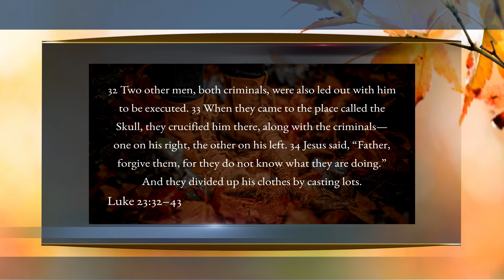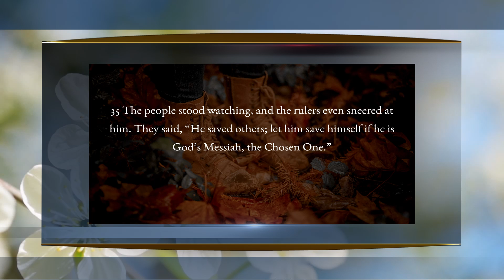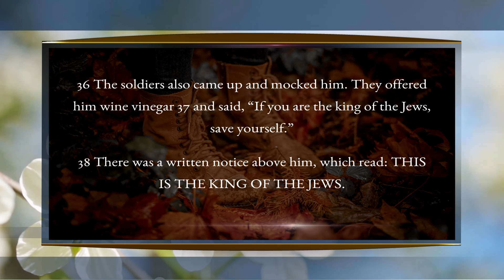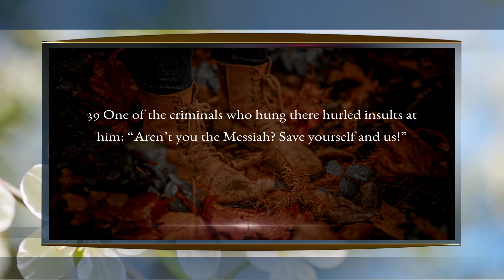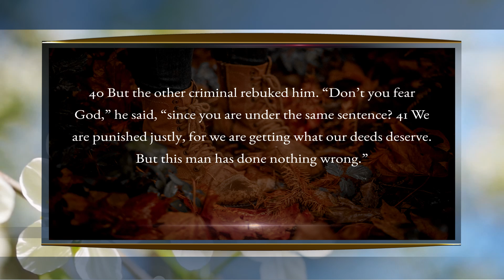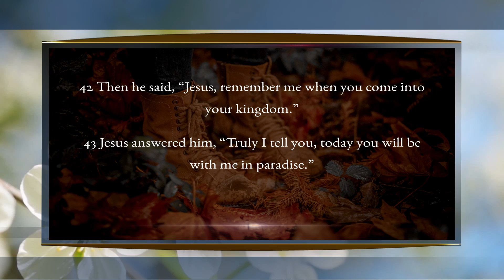Elk Grove Church of Christ 11-4-2018 'COME AS YOU ARE - It's Never Too Late'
A Sunday morning 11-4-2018 'COME AS YOU ARE - It's Never Too Late'